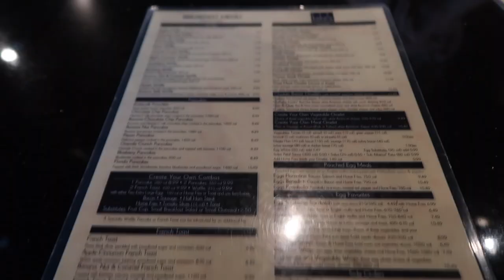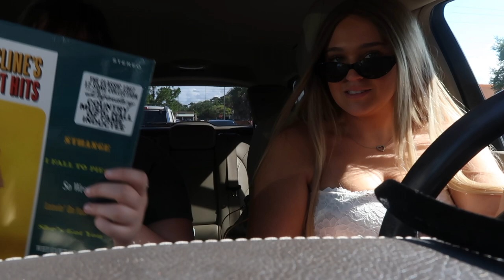Day in my life: St. Augustine, brunch, and family | Natalie Nicole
hey yall! follow me around for the day! this video is a day in my life! I walked all over st. augustine